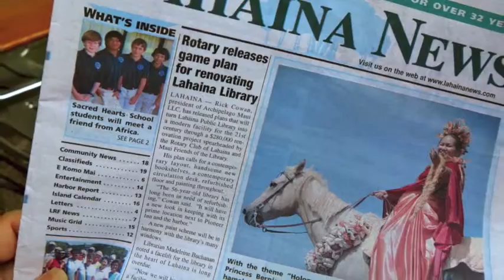Emmanuel in America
In May of 2011, a member of the Cheetah Alliance sponsored Emmanuel Mbasa to come to Maui on a Good Will tour.  The video speaks volumes about this unassuming young man with big dreams to save Africa's dwindling wildlife and to teach the children.  In early April 2014, Emmanuel died from what appears to be a stomach ailment.  He leaves behind his fiance named Happiness who bears his child due in June.  We are all saddened by this news.  A special ceremony will be held May 9th at noon, Pacific time atop Mt. Diablo in northern California.  Please radiate positive energy from wherever you might be on the planet to help place an invisibility cloak over the animals of Africa.  We can help perpetuate what Emmanuel started...